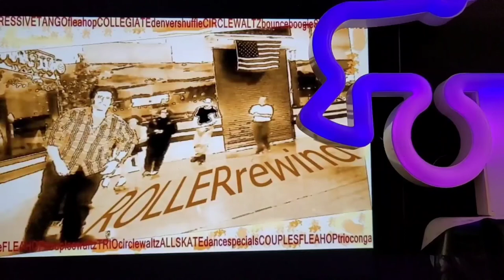ROLLERrewind Track 3 Session recordings RICH BROGLIO "Separate Ways/Smoke On The Water" 1980s